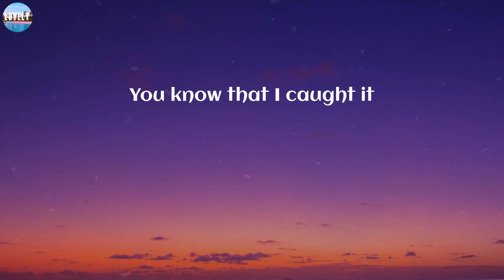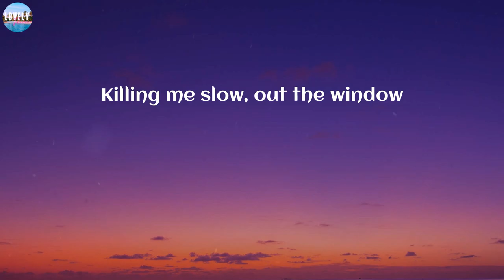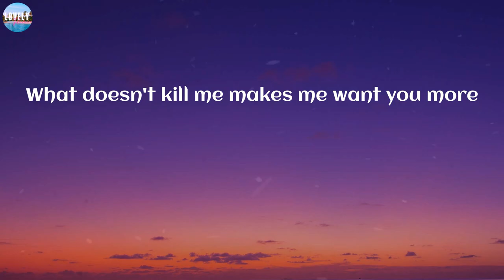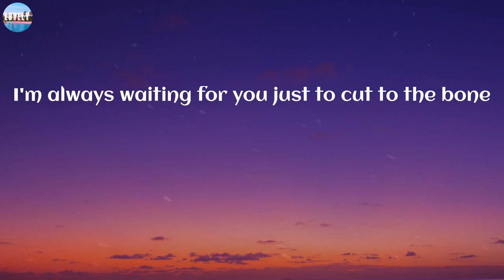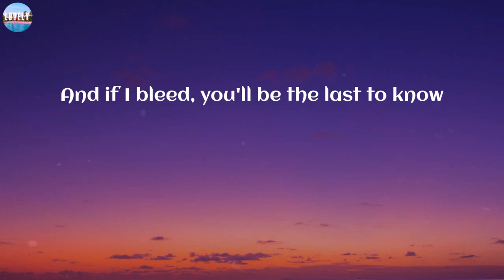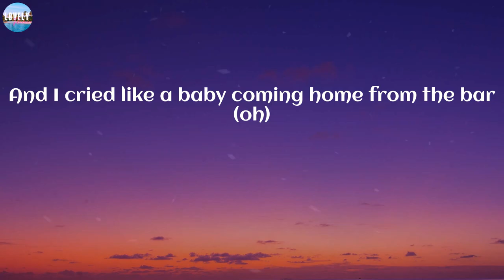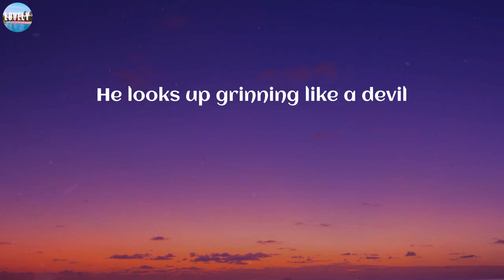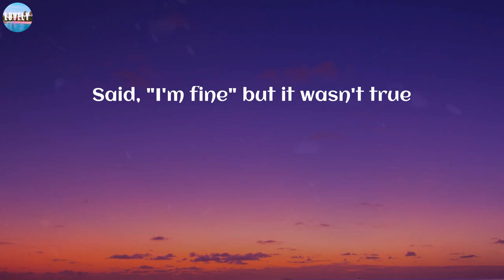Taylor Swift - Cruel Summer (Lyrics) | Rema, spring gang, Sia,.. (Mix)